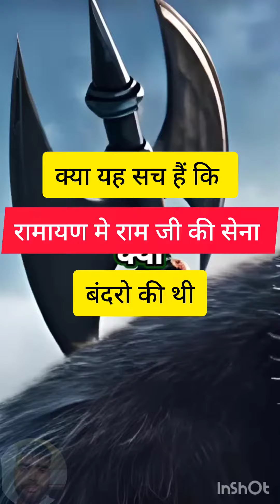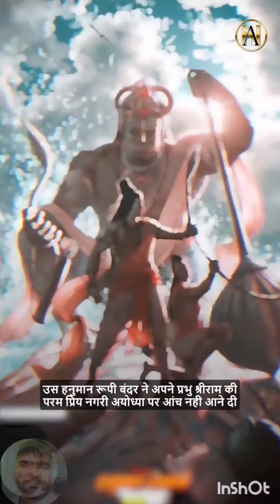Shocking Facts About Ramayana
Your Query👉
ramayana
मन्दिर
ramayan episode
hanuman
jai shri ram
hanuman chalisa
hanuman ji
हनुमान चालीसा
youtube shorts
jai shree ram
ram mandir
Ram temple bomb blast
ram mandir news
ayodhya ram mandir bomb threat